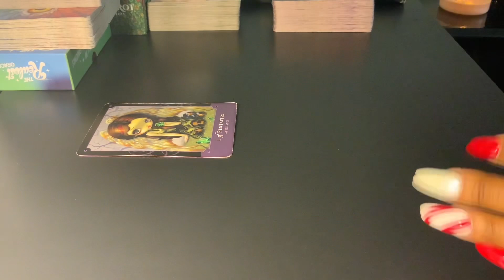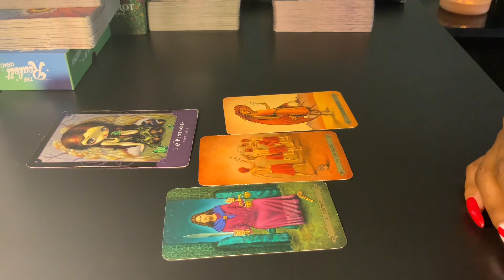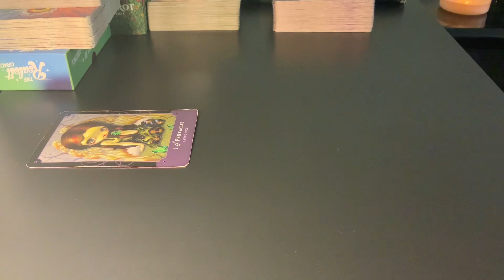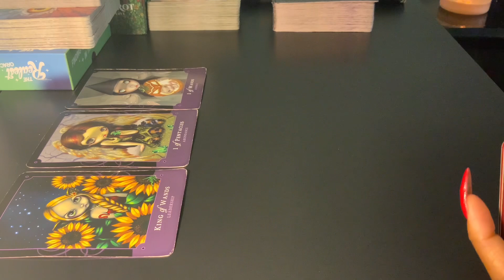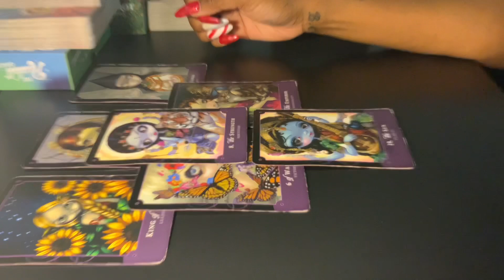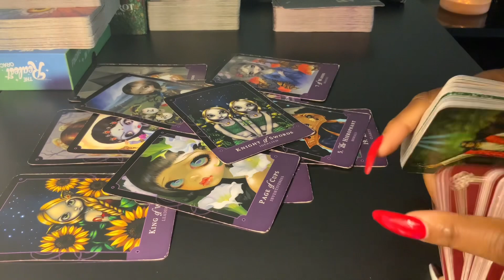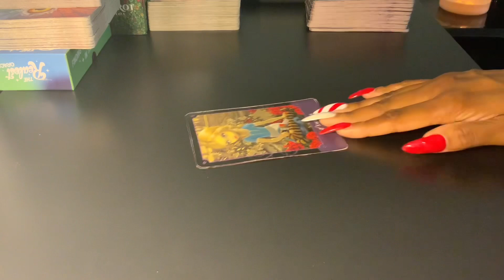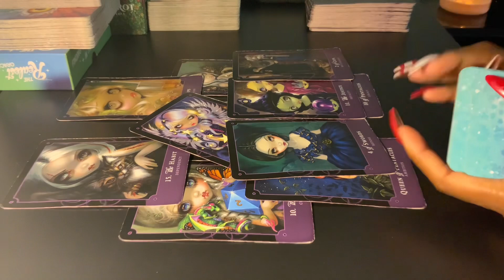ARIES ♈️! “LOVE READING” WILL YOU GO ON THIS JOURNEY WITH ME? 💕💯🤔🥰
**PERSONAL READINGS**
(Absolutely, NO REFUNDS)

~ 44.11 HARSH TRUTH(4-5 MINITES)
~ 75.00 FREESTYLE READING W/O QUESTIONS (10-15 MINUTES
~ A GENERAL ORACLE ADVICE MESSAGE
Plus, 2 QUESTION $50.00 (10 MINUTES)
 ~ 20 MINUTE LIVE $100.00

~BLU